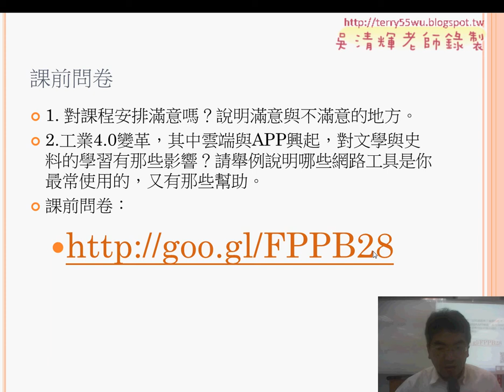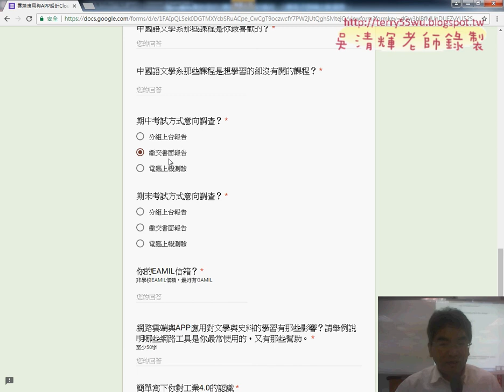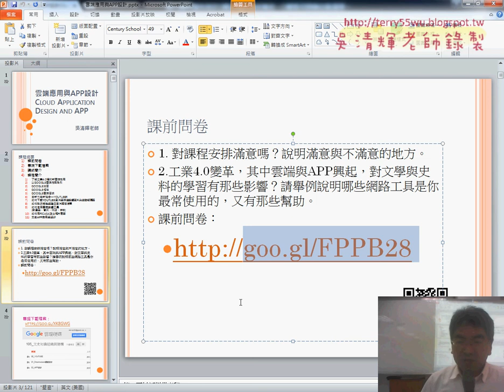01 課程問卷說明